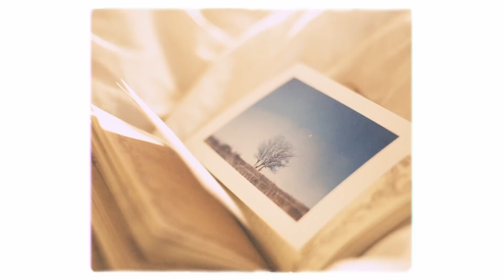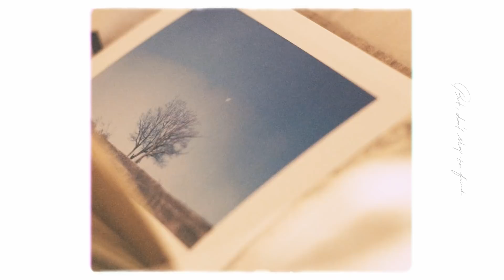【MV】あおなやみ / Let's find something bright [Official Music Video] produced by IEDA (One Day Diary)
[Member]
・Direction & Words : sei
・Vocal & Music : no11room
・Drums : 春日井直人
・Arrange & Music : Swimming Sheep
・Arrange, Music, Produce, Mix & Mastering : IEDA (One Day Diary)
・Artwork Photo : キンダイチアキ
・Actress : 咲良里 Sarari
・Camera & Editor : Junki Mikami (FUIGO)

[Words]
Let's find something bright
more than diamonds, more than stars,
more than sun, and more than all of planets.

Go ahead around the world
until you find it.
It takes you long long time.
Maybe you'll see a lot of things
which you've never experience.
Brandnew, something new.
There'll be a lot of things
which surprise and scare you.

But, don't stop to find.
This long-travel will tell you
something important for you.
Maybe you'll say "WHAT??"
But I'll never tell you.
You have to feel it by yourself.
And you'll change what you were.
Brilliant.

かがやくものを探そう。
ダイヤよりも、星よりも
おひさまよりも、どんな惑星よりも
かがやくものを。

見つかるまで、世界中を巡ろう。
長い旅になるに違いない。
そこには、キミが今まで見たことも
聴いたこともないものがたくさん。
おろしたての、真新しい何か。
キミを驚かせたり、こわがらせたりするものにも
たくさん出会うだろう。

でも、探すことをやめないで。
この長い旅は、キミに
大切なことを教えてくれるから。
きっと、“ん？なに？”って言うに違いない。
でも、教えてあげないよ。
キミ自身で見つけてほしいから。
そして、新しいキミがそこに居る。
キラキラ、ぴかぴかのキミが。